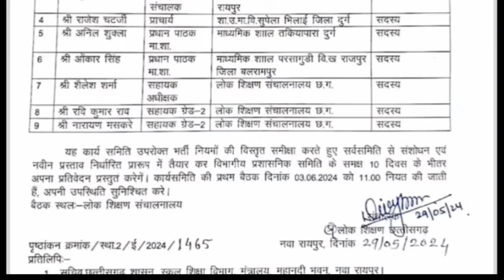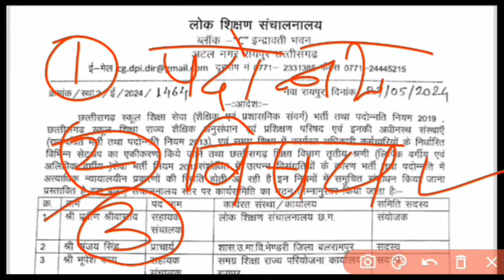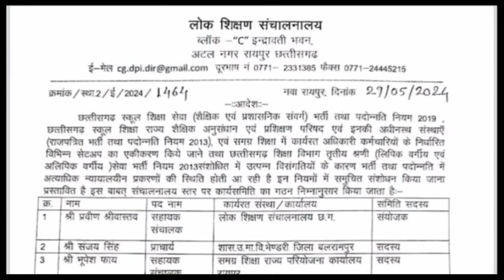छत्तीसगढ़ स्कूल शिक्षा विभाग नया अधिसूचना।।भर्ती और पदोन्नति नियमों में संशोधन हेतु समिति गठित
👇👇👇👇👇👇डाउनलोड करे
cg shikshak rajpatra sanshodhan samiti
ded jald ho jayega band
DElEd ab khatm hone wala hai
Indian society by vimal sir
SST By Vimal sir
cgtet SST By Vimal sir